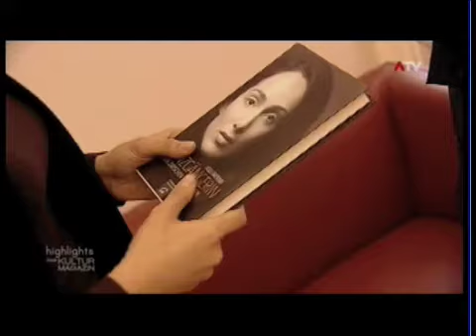Asli Bayram, ATV, Highlights - das Kulturmagazin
Grenzgänger zwischen den Kulturen

Asli Bayram ist die erste deutsch-türkische Miss Deutschland 2005. Ihr Vater wurde von Neo-Nazis umgebracht. Sie hat den Schönheitsköniginnenberuf an den Nagel gehängt, ist Autorin und Schauspielerin geworden. Fatih Akin ist deutsch-Türke und ein erfolgreicher, auf zahlreichen Filmfestivals ausgezeichneter Regisseur. Derzeit läuft sein jüngster Streifen "Soul Kitchen" in den Kinos. Beide Künstler beschäftigt das Fremdsein. Wie leben und wie fühlen sie sich?